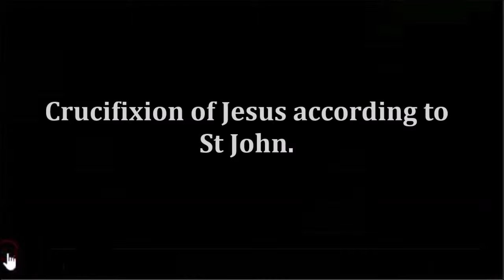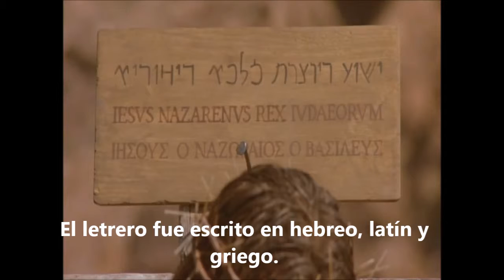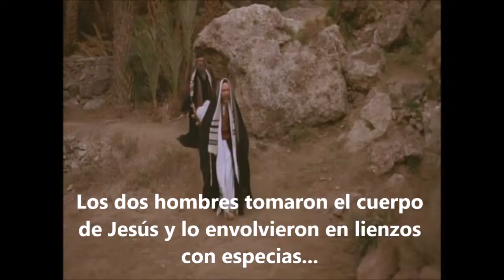La crucifixión de Jesús según San Juan. Jn 19. 17 - 42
La crucifixión de Jesús tuvo lugar en Judea entre los años 30 y 33 de nuestra era. El sufrimiento de Jesús y su muerte representan los aspectos centrales de la teología cristiana, incluyendo las doctrinas de la salvación del alma y la expiación de los pecados. Los cristianos han entendido teológicamente que la muerte de Jesús en la cruz fue una muerte en sacrificio expiatorio y ofrecido a Dios Padre por todos los pecados de todos hombres de todos los tiempos, desde que el ser humano comenzó a pecar.

Su sacrificio ante Dios Padre, tiene un valor Poderoso e infinito que trasciende todos los tiempos; pasado, presente y futuro.

San Juan el discípulo amado de Jesús, nos narra la crucifixión de Jesús hasta su muerte en la cruz, bajo su punto de vista, muy diferente a las narraciones de Mateo, Marcos y Lucas.

El pensamiento central de la muerte de Jesús es el mismo en los cuatro evangelios; Jesús muere en la cruz por amor al ser humano,  estuvo consiente hasta el último momento y entregó su vida porque quiso, y nos demuestra que con su sacrificio y su dolorosa pasión, desea ardientemente salvar el alma de todos los seres humanos, sin distinción.

Por eso es muy importante unirnos a Jesús en la cruz y a través de sus Santísimas Llagas pedir por la salvación de todas las almas, día y noche, todo el día, todos los días, sin cesar hasta el cansancio y rezar: JESÚS, MARÍA OS AMO, SALVAD LAS ALMAS.